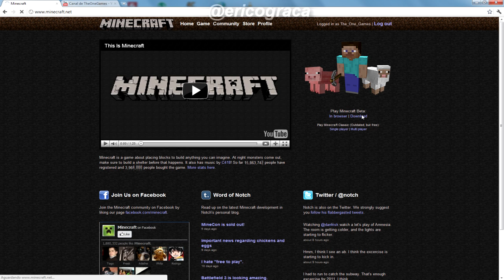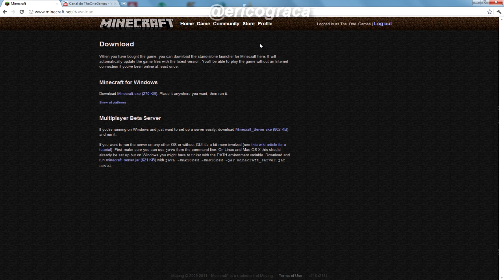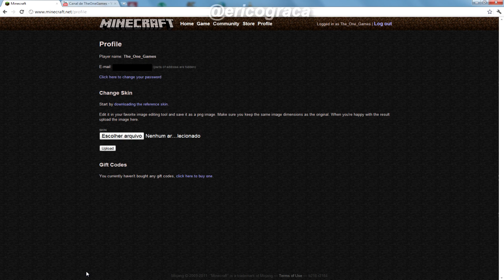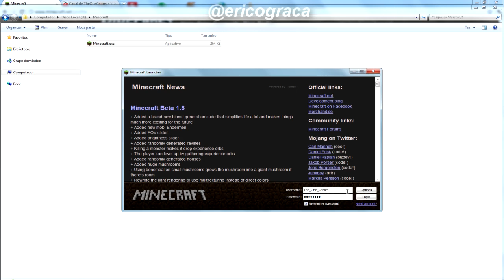Minecraft - Como comprar e instalar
Como você compra e instala o Minecraft original.